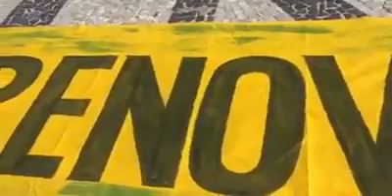Cidadãos jogam 'políticos lixo' no lixo durante ato no Rio de Janeiro; veja vídeo